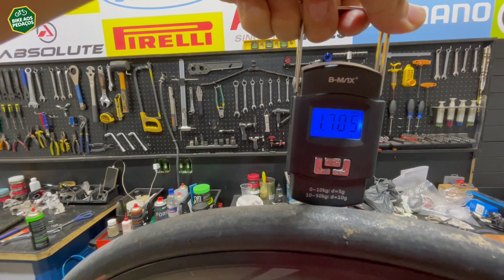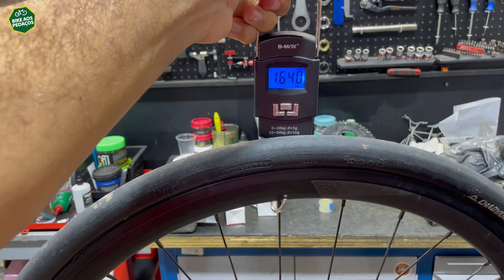Upgrade de câmara de ar - Primeiras impressões da Ridenow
Upgrade de câmara de ar - Primeiras impressões da Ridenow. Trocando as câmaras de ar tradicionais em butyl pelas câmaras em TPU. Mais leves e com melhor rolagem! 😎

Serviço feito na Rua Humaitá, 144 - loja A - Humaitá, Rio de Janeiro - RJ, 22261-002